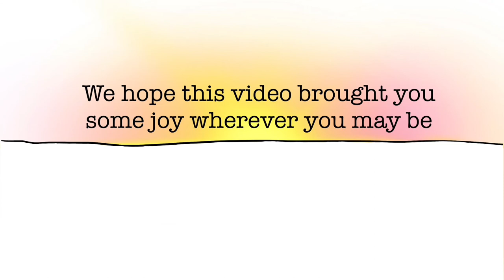Jay Gilday: Songs & Stories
Jay Gilday performs "Running Free" and "Dream Your Dreams" on Songs & Stories*

Produced by Last Draft Inc.

*Songs and Stories is a series of virtual performances by music-makers sharing two songs and a story.